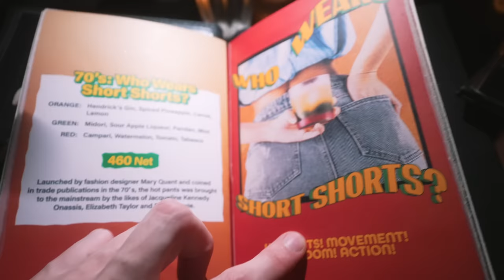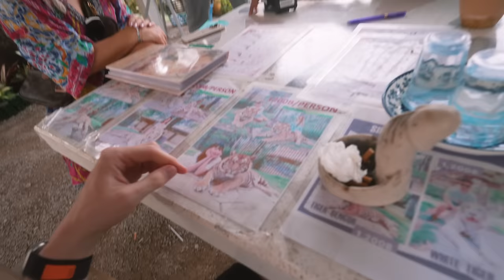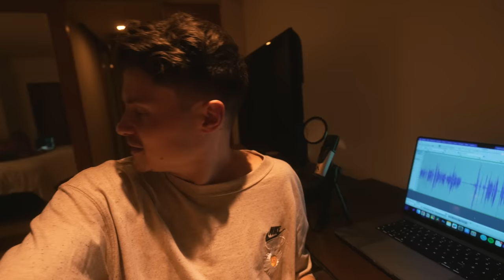Glaubt dieser TikTokerin NICHTS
🎵 Musik heute unter anderem von Monstercat!